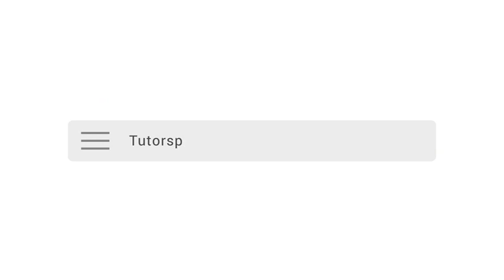Choose right Tutors for your kids and their career growth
TutorsPride.com is one of the most popular Online and Offline Tutoring platform. We have developed this platform keeping the student's requirements in mind.

 World's Best Online Tuition Classes | Online Home Tuition Classes . Online Learning with best Teachers

About Tutors Pride
Tutors Pride is a renowned private home tutor provider offering services all over India. Whether you are looking for tutors in various academic subjects like Mathematics or Science, languages like French or German and spoken English we provide experienced individual tutors according to your requirement. We cover IGCSE, IB, SSC, ICSE, CBSE, American and Britain school syllabus. We help you by providing best in class tutors for your entrance exams for overseas education like TOEFL, SAT, GMAT, GRE, and IELTS at your doorstep.

With more than 15 years of experience in home tuitions, we at TutorsPride.com help you to reach your potential according to your needs and busy schedule. You need not search through various classifieds to find the perfect tutor having vast subject knowledge who can communicate effectively and is easily approachable. Just go through our vast database of talented tutors and it’s that simple.
We provide Online Tuitions for Maths, Physics, Chemistry, Biology for class X, XII, O Level & A Level with best Tutors.

Find Tutors
Our well experienced and qualified tutors provide one to one private tuitions at the comfort of your home, school or office. You can register online or call Parents : 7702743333, Tutors : 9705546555 for a consultation to explore how personal home tutoring helps you to build your career and is helpful for your family or organization.

Started with a sole intention to provide a professional approach for home tutoring, Tutors Pride is a well-established organization offering endless possibilities for your career advancement. We are a unit of online career doctor studies and services Ltd which has over 25 years of experience in helping students reach their aspiring goals. We help parents and students to find the tutor according to their requirements and schedule with a personal touch. You can perform various searches based on qualification, location, fees and specialization to get the best suitable tutor.

Our overwhelming staff of tutors and mentors are graduate and post-graduate professionals, high school, college and university faculty having expertise in wide range of subjects right from elementary to college level who can discover student’s strengths and challenges in the learning process. We have specialized tutors for various extracurricular activities like Music, Instrument, Drawing, Chess, Dance and Speech Therapy. Along with our associate’s careerdoctoronline.com, we are a one-stop solution for all your academic and non-academic requirements

It is an online tutoring platform for students and tutors. We use sophisticated web audio and video conferencing software to deliver interactive tutoring to students. We help students learn difficult concepts and get better grades by connecting them with our qualified and professional teachers.
Our tutors can help students to understand the complex topic and take their knowledge to the next level. Our creative e-learning platform is student-focused and recognizes the need for digital age students.